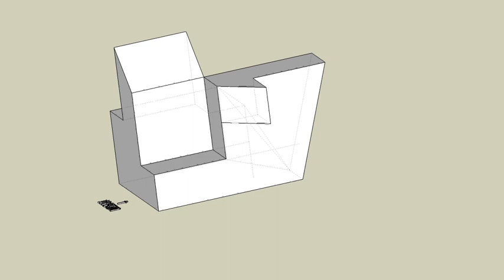育才出版測驗本第53頁-等角圖展示